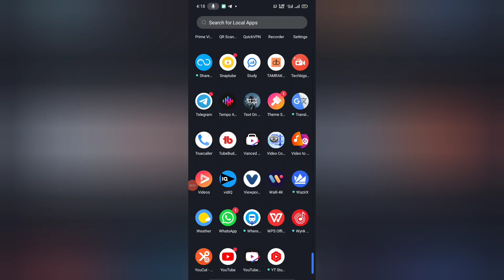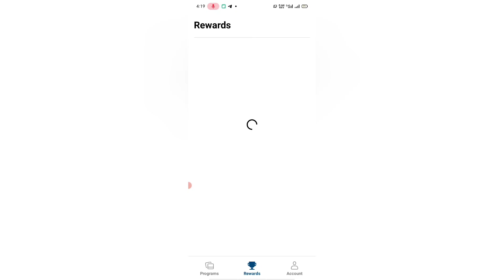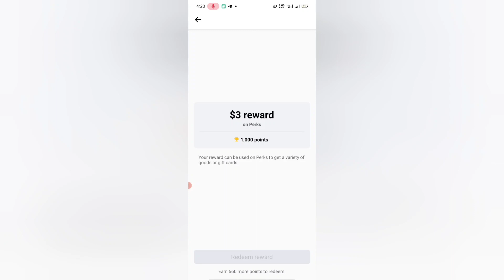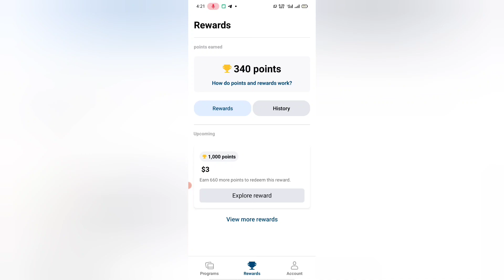My Earning From Facebook Viewpoints 💙